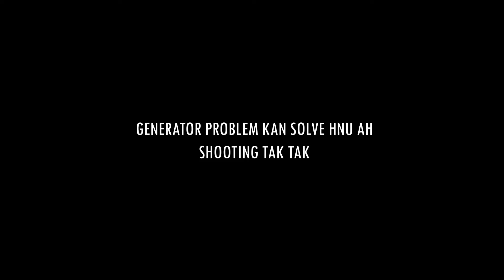KRISTIAN FILM TAWI | 'PATHIAN A AWM' | KAN SIAM DAN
FILM HMING - PATHIAN A AWM
THAWNTHU ZIAKTU - B. LALMALSAWMKIMI
FILM SIAMTU - TKP MEDIA CELL
BULTUMTU - BCM EDENTHAR KOHHRAN, COLLEGE VENG LUNGLEI
FILM CHANGTU TE - TKP EDENTHAR UNIT

BACKGROUND MUSIC ON THIS VIDEO